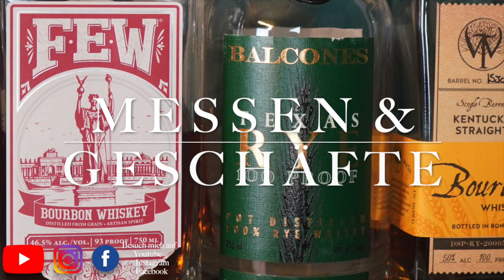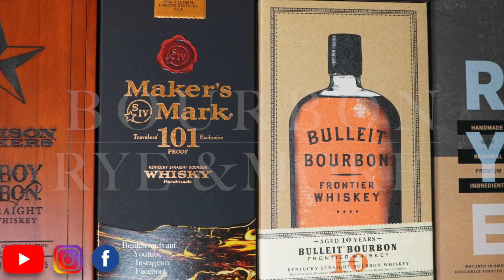Lot 40 Dark Oak vs. Lot 40 Cask Strength 2020 Verkostung Nr. 196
Liebe Whiskey Freunde, in meinem heutigen Video möchte ich euch als Haupt Protagonist den Lot 40 Dark Oak, einem kanadischen 100% Rye Whisky vorstellen. Um dabei etwas mehr Tiefe im Vergleich und Bezug zu den Aromen zu bekommen werde ich diesen aber auch noch mit dem Lot 40 Cask Strength Edition #3 vergleichen was zu einem spannenden Video geführt hat.
Lehnt euch zurück, nehmt euch selbst einen gemütlichen Dram und schaut was für Aromen in Nase und Gaumen ich euch präsentieren kann.
Viel Spaß und immer einen guten Genuss wünscht dir Constantin von Whisky Enjoy.
*cheers*

Genießen sie Whisk(e)y nur in Maßen !